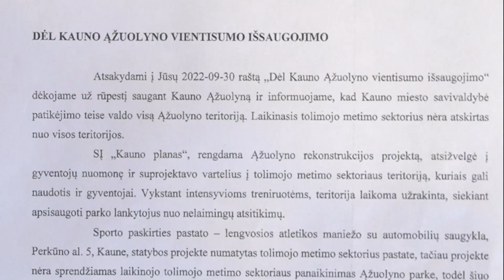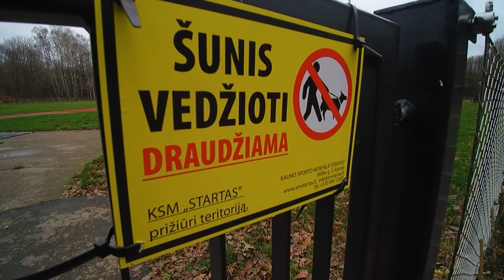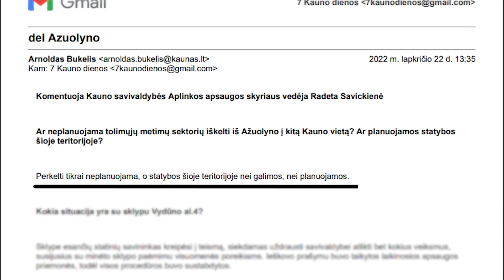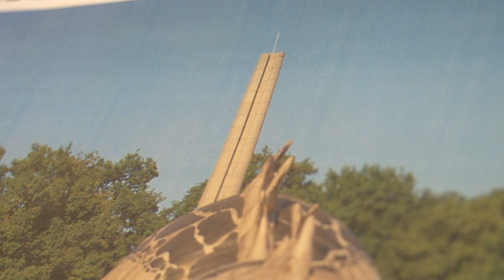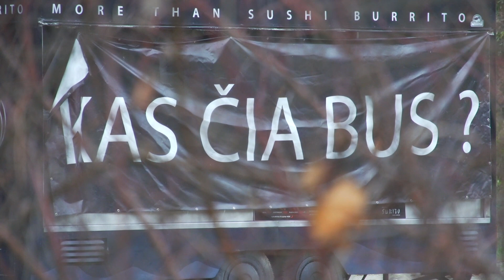Kas turi raktus nuo Ąžuolyno?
Istorinėje Laisvės medžių aikštėje, saulėčiausioje ąžuolyno vietoje įrengtas tolimųjų metimų sektorius. Laikinojo statinio statusą turinčiam objektui jau 17-iolika, pastatyta nauja tvora, o teritorija plečiasi, pasakoja asociacijos “Žaliasis ąžuolynas” nariai. Pasak jų, nors miesto valdžios keičiasi, bet norai “atsiriekti” šios įstatymais saugomos teritorijos, išlieka.
„Labiausiai neramina metimų sektorius, kodėl jis turi būti atitvertas, anksčiau čia buvo graži, laisva erdvė ąžuolynę, kaip ąžuolyno širdis “ , -  sako architektė, asociacijos narė Ieva Kaušinienė.
Šių metų rugsėjį asociacija “Žaliasis ąžuolynas” kreipėsi į savivaldybę su klausimu – kam priklauso metimų sektoriaus teritorija ir buvo patikinti, kad ši teritorija nėra atskirta nuo ąžuolyno. Bet šiandien šio sektoriaus vartai užrakinti. Kas turi raktą?
„Mūsų tikslas yra apsaugoti metimų sektorių nuo bet kokios komercinės ar panašios veiklos ir kad jis nebūtų dalomas ir išliktų vientisas“ , - sako asocijacijos “Žaliasis ąžuolynas” valdybos pirmininkė Laura Ramanauskaitė.
Šiuo metu dėl kito sklypo  ąžuolyno teritorije – Vydūno g.4., vyksta teismai. Savivaldybė, regis, kol kas neatsisako planų čia įrengti  beveik 2000 vietų automobilių aikštelę.
„Gyventojai surinko 10 tūkst. parašų, kad šis klausimas nebūtų toliau vystomas. Šis sklypas turėtų būti prijungtas prie bendros parko teritorijos ir tarnauti tik gyventojų poreikiams, reikalaujame, kad būtų atsodinti medžiai, ir kad būtų tariamasi su gyventojais, nes jiems tai rūpi “ , - apie sklypo problemą kalba asocijacijos “Žaliasis ąžuolynas” valdybos pirmininkė, L. Ramanauskaitė.

7 Kauno dienos sekmadienį 10 val per LRT Plius :)